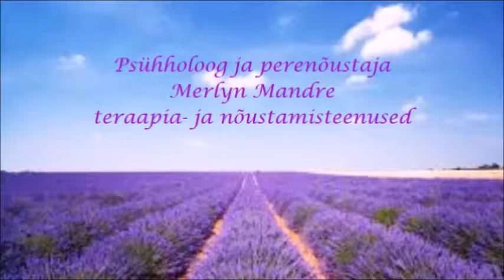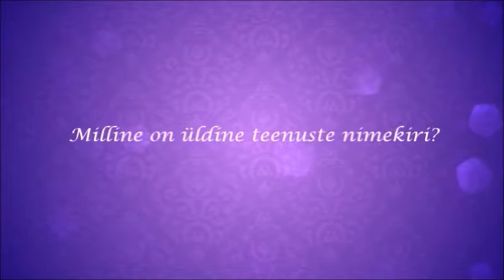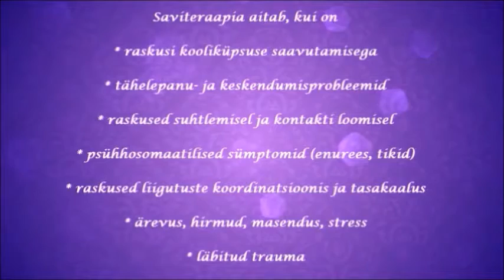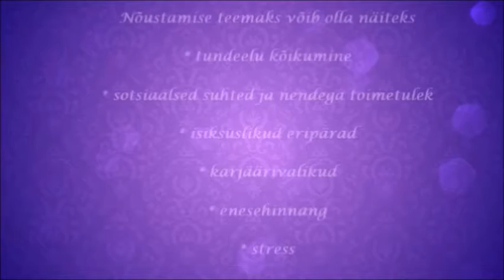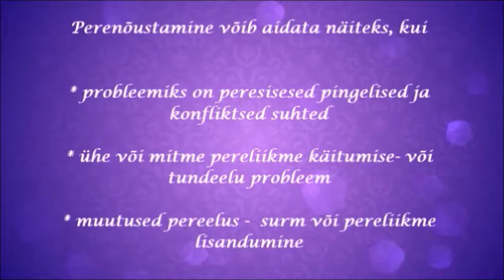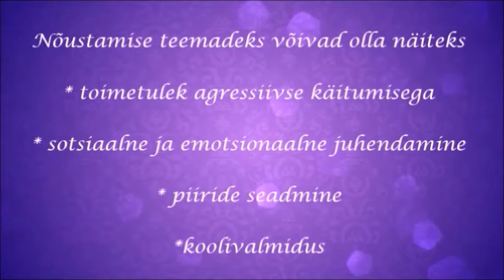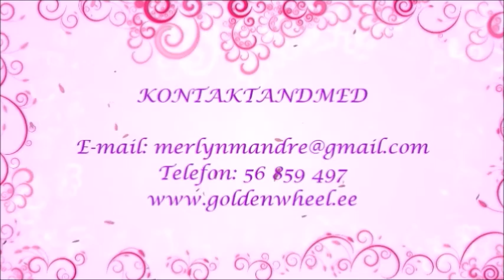Nõustamisteenuseid tutvustav video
Loovterapeudi ja psühholoogi Merlyn Mandre nõustamisteenuseid tutvustav video